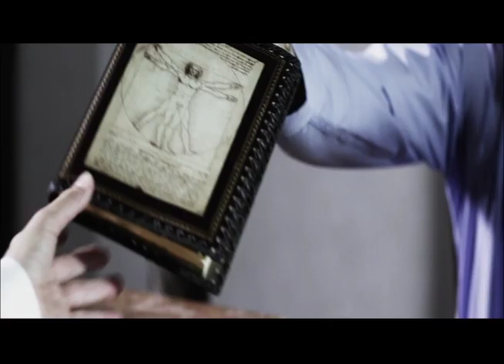1. PROMETHEUS (TRAILER)